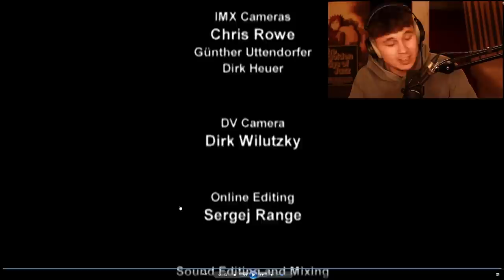NICHTS für schwache NERVEN😱!!!...Reaktion : Rammstein - Mein Teil (Official Making Of) | PtrckTV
Premiere: July 9th, 2004
Shoot: June 2nd and June 3rd, 2004
Location: Arena in Treptow, outdoor shoot in front of the Deutsche Oper in Berlin
Director & Editor: Mathilde Bonnefoy
Producer: Dirk Wilutzky
Single: Mein Teil
From the album: Reise, Reise

The new single MEIN TEIL contained two remixes by the Pet Shop Boys and one by Arthur Baker, as well as the original version of the song. MEIN TEIL was also released on vinyl.